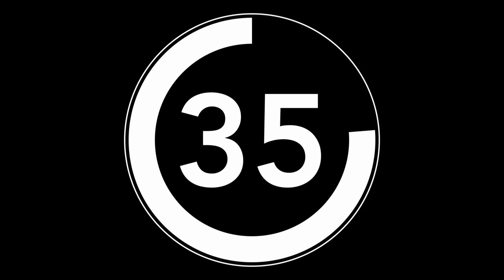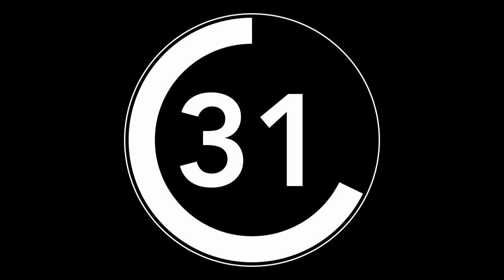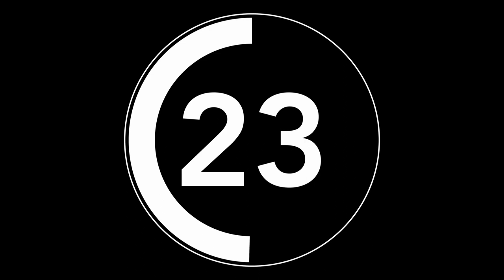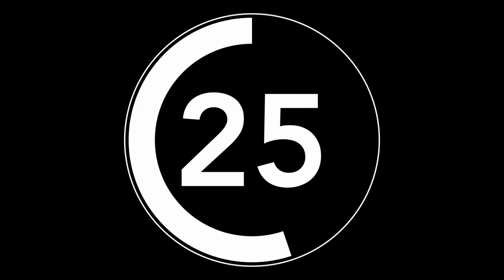45/15 sec HIIT workout timer(10 Mins)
This 45/15 HIIT video alternates between 45 seconds of fast music for workout and 15 seconds of slow music for rest. This loops for around 10 mins. You do not have to look at the video, just from the speed of the music you can say if it is rest or workout.

You can do this interval workout for running or bodyweight exercises or weight training.

It takes a while to put together these videos.